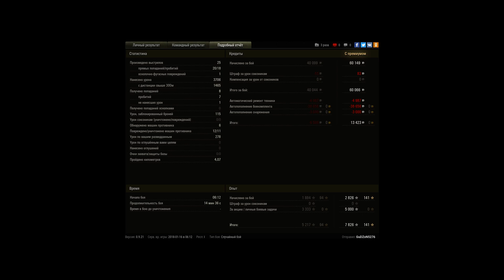Джумбо может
Хороший бой сложился на правом фланге, по началу поехал туда один, в последствии несколько союзников вернулось, мы его освободили от вражеских оккупантов, в итоге я остаюсь с артой против 4 противников, двоих убиваем совместными усилиями, потом я остаюсь против двух противников, пользуясь агрессивной тактикой убил кв2 и воспользовался ошибкой арты, 11 фрагов